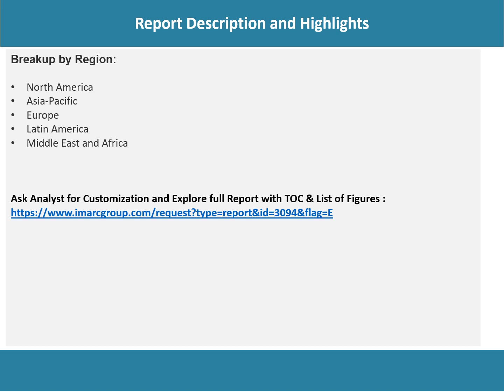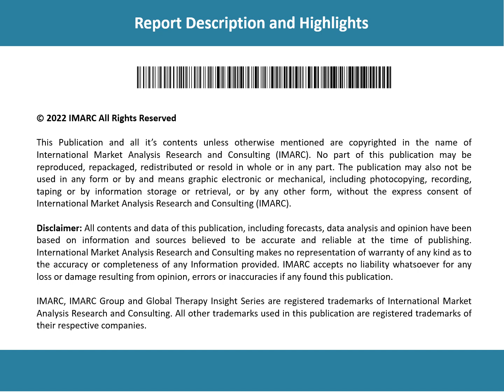Global Indoor farming Market Share, Size 2023-2028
The global indoor farming market size reached US$ 17.8 Billion in 2022.